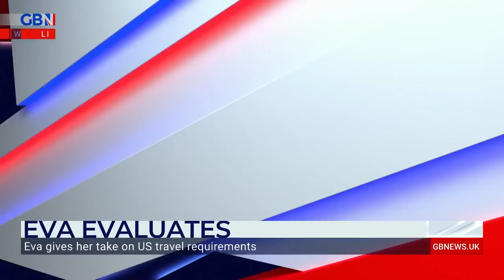'Big Pharma, Big Government and Big Tech work together to abuse their power' | Eva Vlaardingerbroek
'You can see how Big Pharma, Big Government and Big Tech work together to cover up the lives of the past few years... It's an abuse of power.'

Eva Vlaardingerbroek and Mark Steyn discuss censorship around Covid and narrative control on social media.